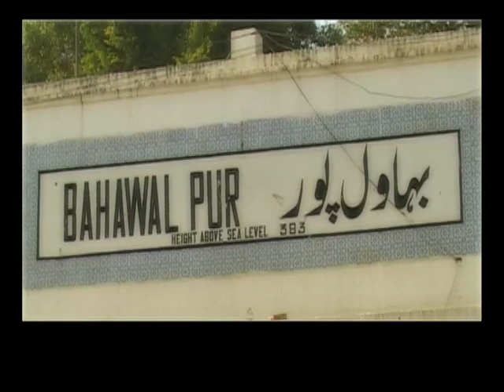Aaj News Black Box Documentary Bahawalpur 1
In quest of there rights...